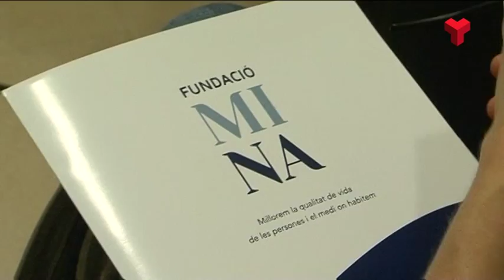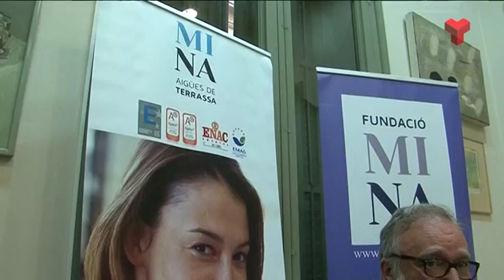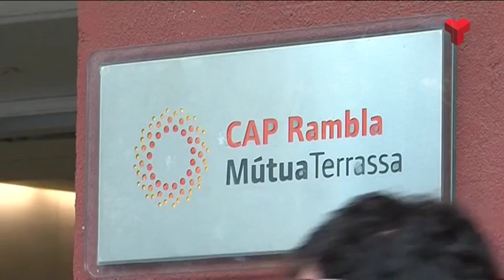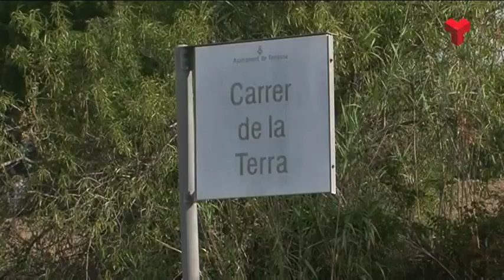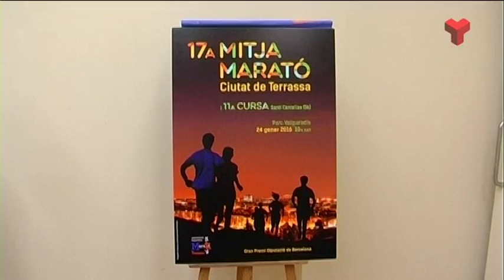Informatiu Vespre dimecres 28-10-2015 de Canal Terrassa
L'Informatiu Vespre de Canal Terrassa Vallès d'aquest dimecres 28 de setembre de 2015, presentat per la Laura Contreras. Més informació a